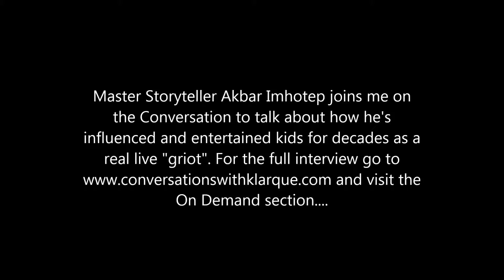Akbar Imhotep on Survival Radio Network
We're here with the one and only Storyteller Akbar Imhotep, the master Griot!! I got a chance to speak with him about his incredible journey. For the entire interview visit our and go to the On Demand section